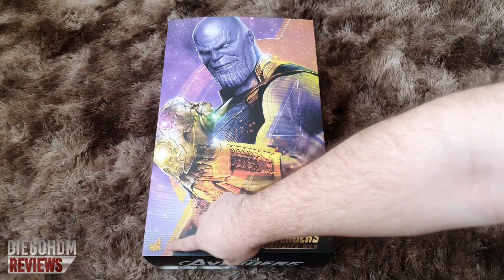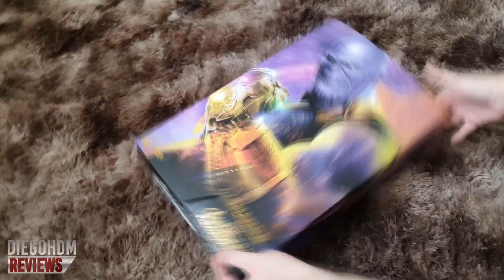Hot Toys THANOS Avengers Infinity War Review BR / DiegoHDM